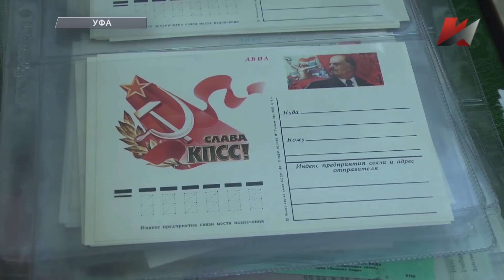Темы дня (21.05.2018)